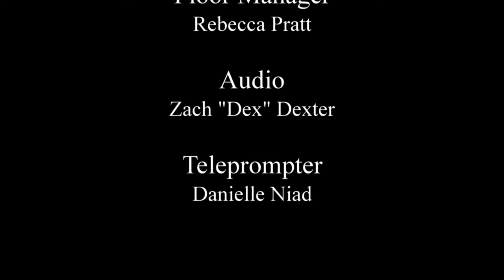You're Making Me Do What? - Good Cop Bad Cop